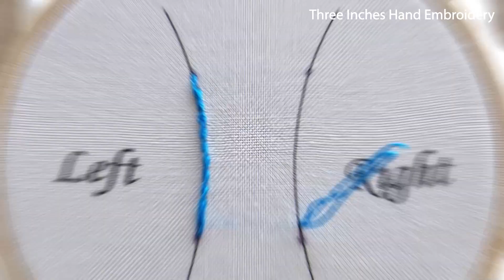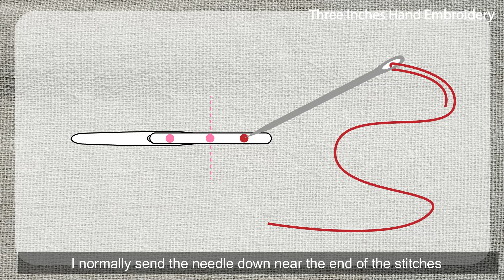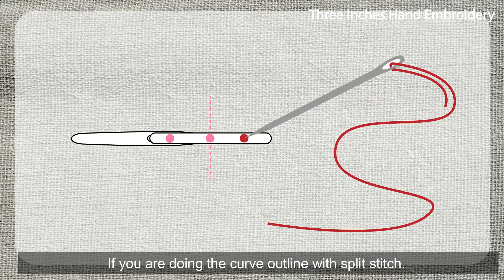3 Types of Outline Stitches | Hand Embroidery 101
3 Types of Outline Stitches:

1. Stem Stitch
2. Back Stitch
3. Split Stitch
A variety of free tutorials and patterns are available on our website.
Join the free membership to gain access to them.
Previously known as Three Inches Hand Embroidery.